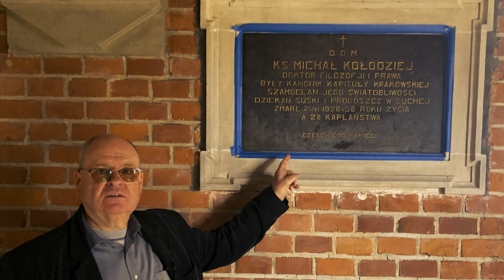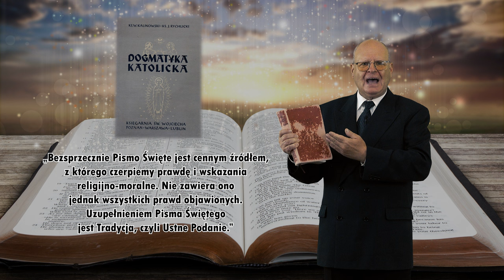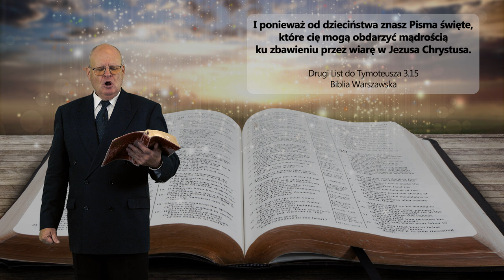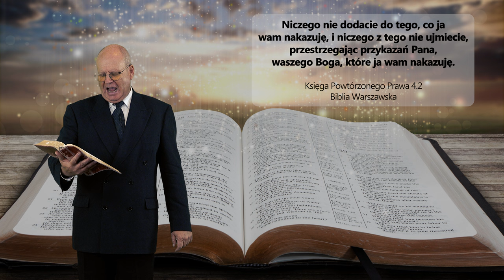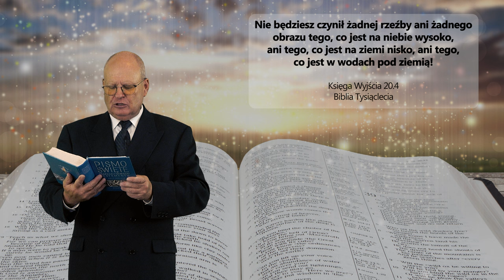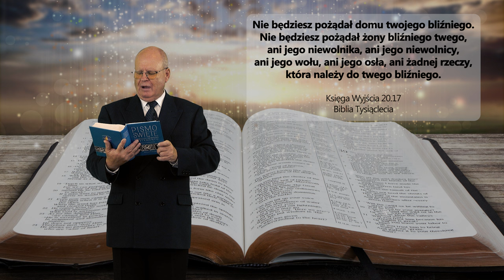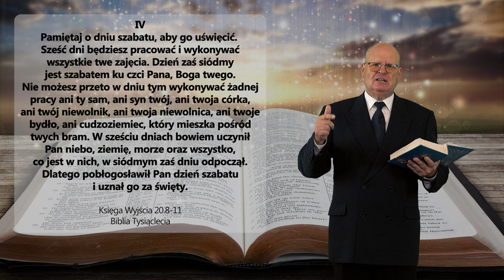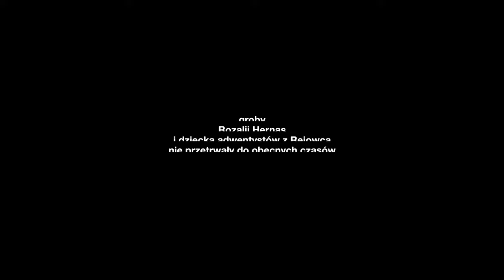Adwentyści Dnia Siódmego NIEBEZPIECZNA SEKTA! HISTORIE MROŻĄCE KREW w żyłach (część I) -W Szkopiński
Adwentyści Dnia Siódmego NIEBEZPIECZNA SEKTA! HISTORIE MROŻĄCE KREW w żyłach (część I) - Wiesław Szkopiński
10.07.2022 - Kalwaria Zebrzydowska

- Historia pogrzebu Rozalii Hernas i ZABÓJSTWA na cmentarzu!
- Historia POGRZEBU 4-ro miesięcznego DZIECKA!
- Historia rodziny Przychodzkich, SZCZUCIE PSEM i fałszywe oskarżenia!
- Czy dzieci byłyby zdolne kogoś ZAMORDOWAĆ?
- Czy Adwentyści Dnia Siódmego to NIEBEZPIECZNA SEKTA?
- Co różni Adwentystów Dnia Siódmego od Kościoła Katolickiego?
- Czy rzeczywiście Adwentyści Dnia Siódmego SĄ HERETYKAMI?
- Czy NALEŻY OBAWIAĆ SIĘ Adwentystów Dnia Siódmego?
- Jesteś CIEKAWY / CIEKAWA koniecznie obejrzyj materiał?!

👉 Odwiedź i zaobserwuj 👍  nasz profil na Instagramie:
adwentysci.kalwaria

Dom Modlitwy
ul. Wojska Polskiego 6
34-130 Kalwaria Zebrzydowska.

Dane do wpłat:
34-130 Kalwaria Zebrzydowska
Bank: Nest Bank SA
nr konta: 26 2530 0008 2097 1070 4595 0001
tytuł przelewu: Misja w Internecie